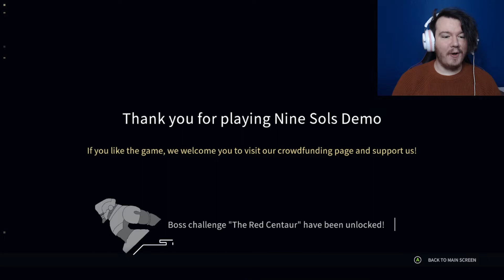Kitty Hollow Knight meets Sekiro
GO AND HELP FUND THIS GAME RIGHT NOW! Seriously, I love everything about this demo and if they can make a full game to be just like this then I will be very happy. The hand drawn artstyle is top notch for this Neko Warrior, plus the dark story that we are going down will make me wanna explore all of the lore. Plus, borrowing the deflection style of Sekiro, Rally from Bloodborne and the movement and dodging from Hollow Knight means the combat will be perfect to match.
Really, given how we don't know how long before Silksong will have any REAL news, this might help scratch that itch for a while

If you wanna play the game then on ya go = Nine Sols